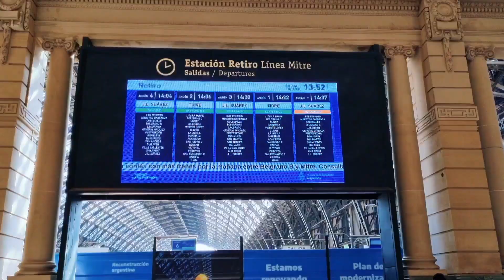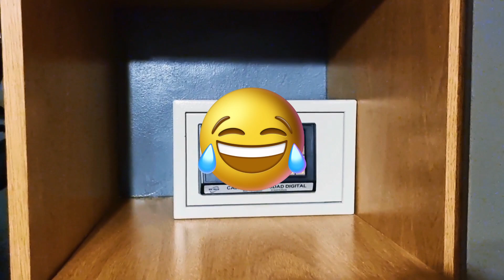Viaje en Tren 🚆 de Buenos Aires a Rosario 🇦🇷 Argentina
Trenes argentinos es una opción económica para viajar a larga distancia en comparación a los pasajes de avión y colectivo. El recorrido es super lento pero se disfruta del paisaje, una experiencia distinta. Esperamos disfruten de este video desde Buenos Aires a Rosario, Argentina.

Muchisimas gracias por tu apoyo